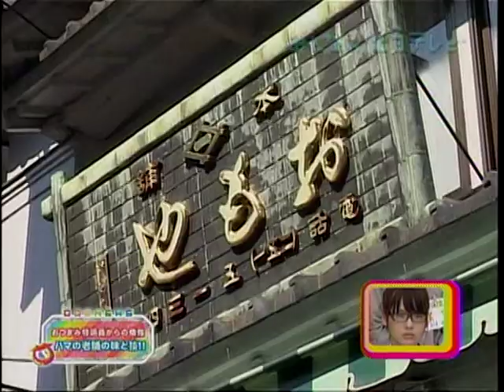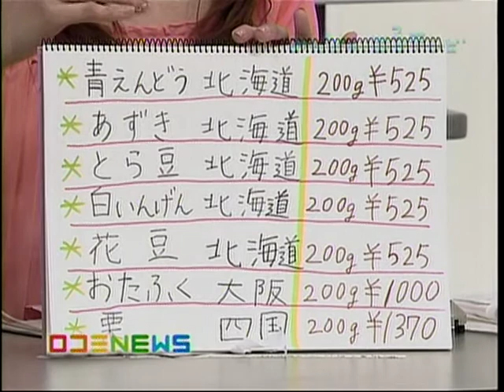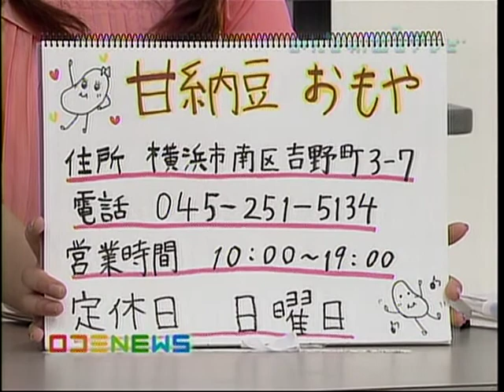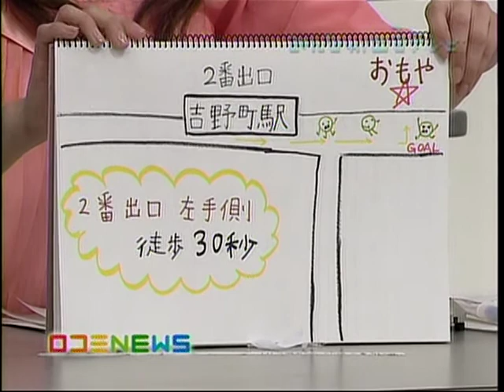おもや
おもや（吉野町）みんテレ　副島Yレポート